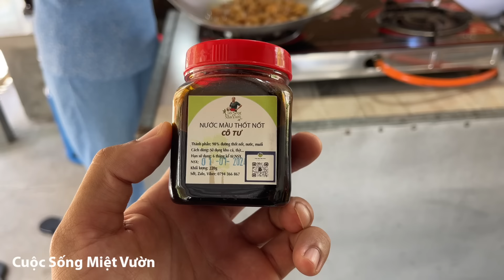Tép rang ba rọi, món ngon bất bại của mẹ | Cuộc Sống Miệt Vườn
😊 Xin chào cả nhà. Nếu bạn là bếp chính của gia đình và thường xuyên đau đầu vì hàng ngày phải suy nghĩ món ăn để làm mới thực đơn của gia đình mình. Thì kênh Cuộc Sống Miệt Vườn có thể giúp bạn trong việc đó, với những món ăn hàng ngày của kênh có thể là một gợi ý cho bữa cơm của gia đình bạn. Hãy cùng nấu ăn và sinh hoạt cùng với gia đình Cuộc Sống Miệt Vườn nhé.
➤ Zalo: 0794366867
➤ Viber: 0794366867